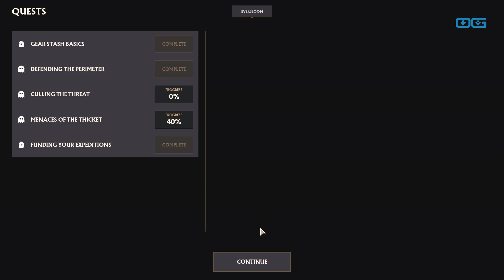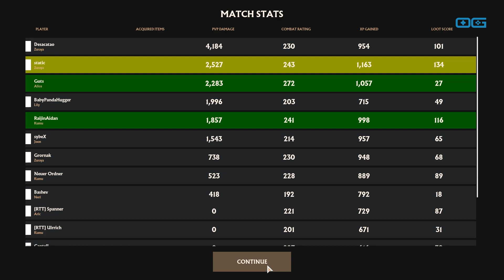Seekers of Skyveil: High-Stakes Adventures and Heart-Pounding Escapes (Playtest Gameplay)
This is a gameplay video of "Seekers of Skyveil" playtest version. Seekers of Skyveil combines the high-octane moments of extraction with brawly teamfights and action RPG gameplay. Choose the Seeker that fits your style, battle enemies, and uncover powerful loot. Just make sure you make it out alive or all will be lost to the Aurastorm.

Seekers of Skyveil masterfully blends high-octane extraction gameplay with intense teamfights and rich action RPG elements. Players choose from a diverse roster of Seekers, each with unique abilities, and embark on perilous expeditions to gather powerful loot. With its dynamic world, where each match is unpredictable and filled with both PvE and PvP challenges, Seekers of Skyveil promises an ever-evolving adventure. The stakes are high: survive to claim your treasures or risk losing everything to the relentless Aurastorm.

Developer: Elodie Games, Inc
Publisher: Elodie Games, Inc
Genre: Action, RPG, PvP, PvE, Extraction, Team-Based, Inventory Management, Multiplayer, Early Access, Indie
Release Date: To be announced
Reviewed on: PC/Windows
Available on: PC/Windows